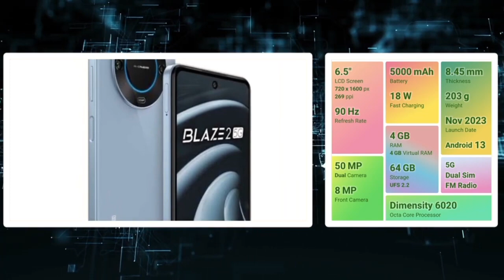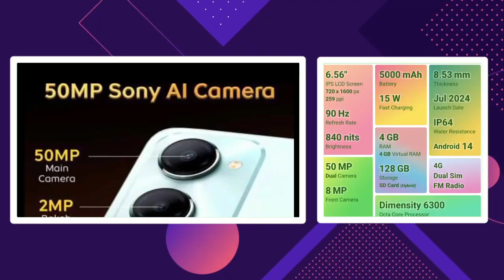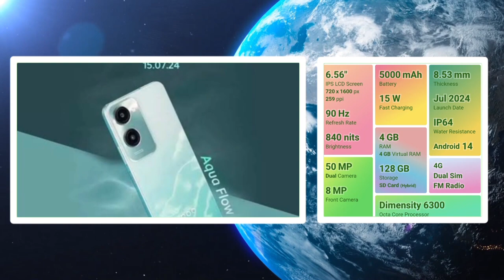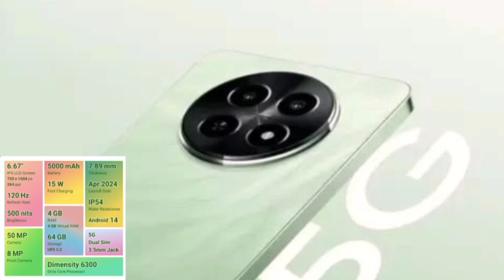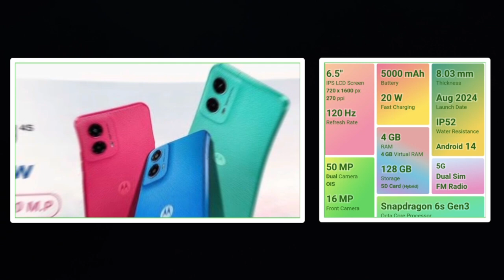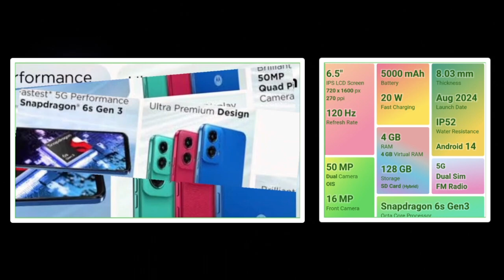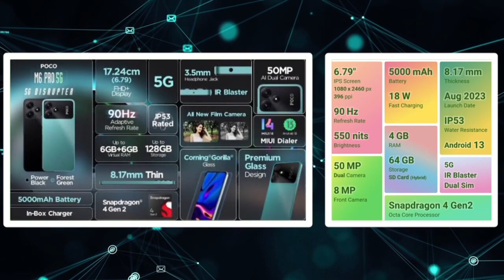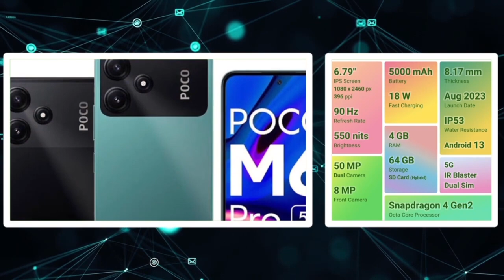🔥Top 5 best 5g smartphones under 10000 in september 2024 tamil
Hello friends👋❤️

Also

top 5 gaming smartphone under 15000 tamil
Also about
best smartphones under 15k
Also
And
Then
Then
best g smartphone under 15000
5g phone under 15000

And

Also

Also

Then

Also